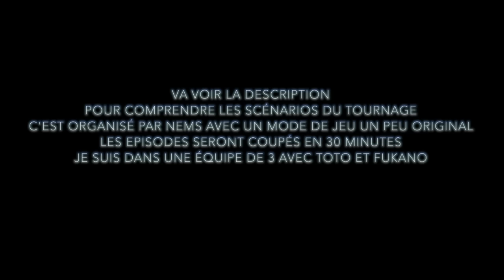"LE CIEL LES OISEAUX ET TA MÈRE" EPISODE 01 : UN UHC SKYHIGH SUR FOND DE DOUCE FLÛTE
11 équipes de 3 joueurs s'affrontent dans les airs, qui en sortira vainqueur?
Bienvenue dans "Le ciel, les oiseaux et ta mère": un UHC SkyHigh GoneFishing.

➤ Règles:

✯ SkyHigh: Après 60mn les joueurs doivent être au-dessus de la couche 200 sinon ils perdent un coeur toutes les 20 secondes.
Un bloc de terre infini est donné à tous les joueurs.

✯ GoneFishin: Chaque joueur reçoit une canne à pêche Luck of the sea 250 qui permet de pêcher des arcs et des livres enchantés facilement.
Tout le monde reçoit également des enclumes et 10000 lvl d'xp.

✯ CutClean: Toute la nourriture et minerais obtenu sont précuits.

✯ NoFall: Il n'y a pas de dégâts de chute.

La bordure se réduit au bout de 65 minutes pour s'arrêter en 75 / -75
Des EnderPearls sont donnés aux joueurs au bout de 75mn de jeu.